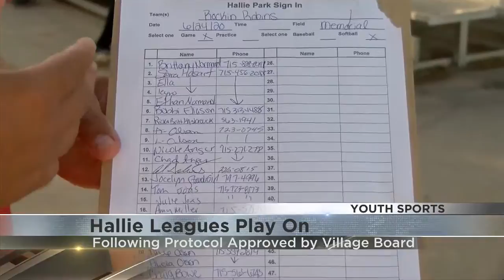Hallie youth leagues play on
Hallie Girls Softball and Hallie Boys Baseball are among few youth leagues playing during the coronavirus pandemic.